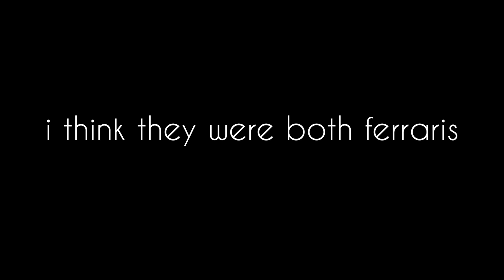It made me so dang happy!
Feel free to correct me about what cars those were...I do not profess to be a car guru...

Day 415/Wednesday/April 19th, 2017